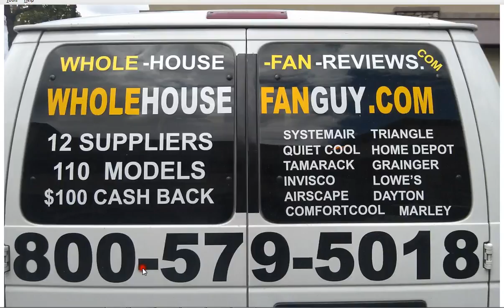Whole House Fan Oliver